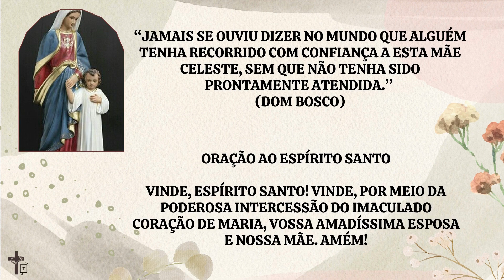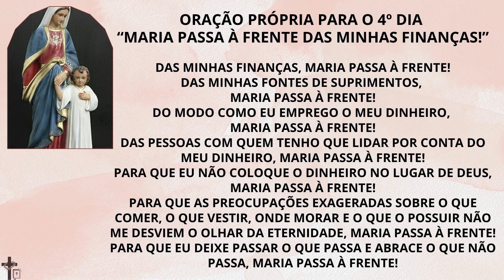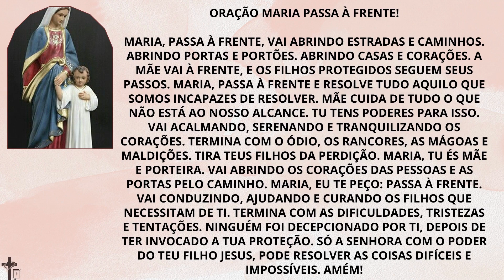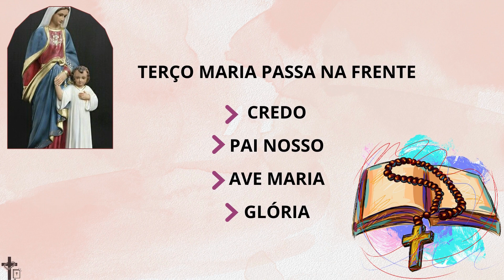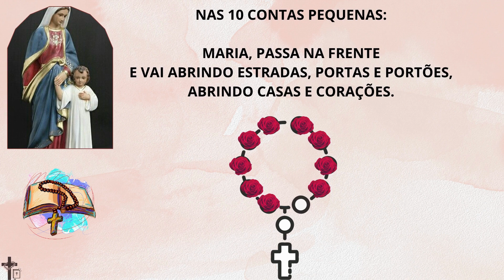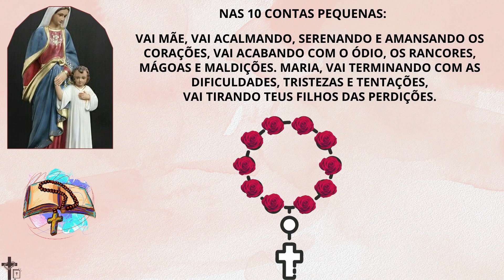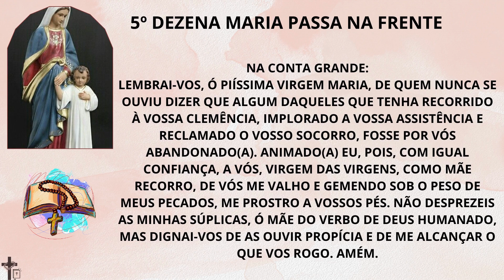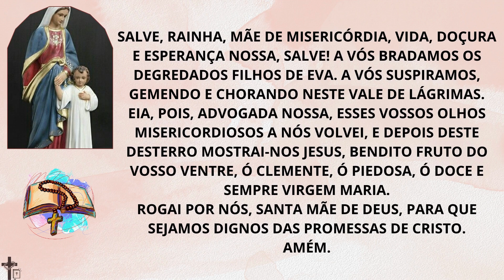Quarto dia - Novena Maria passa na frente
novena
ladainha
terço